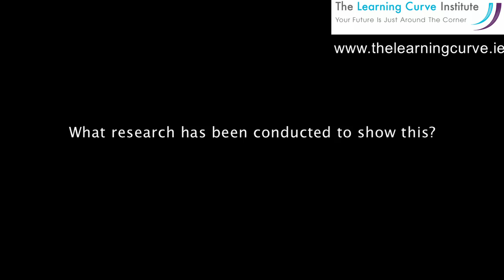Impact of Addiction on Family Members: The Learning Curve Institute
Senior Addiction Lecturer, Liam O'Loughlin, speaks about the impact of addiction on family members.